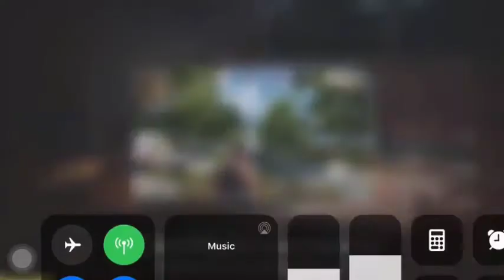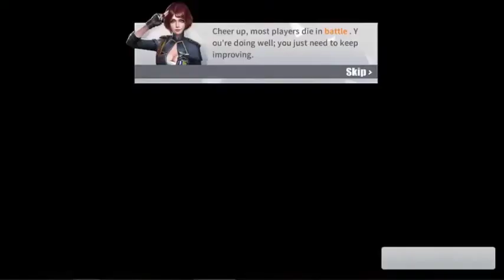🔥1 Vs 5 Wro kill Montage Solo Fireteam🔥 Rules Of Survival Videos Gameplay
🔥1 Vs 5 Wro kill Montage Solo Fireteam🔥 Rules Of Survival